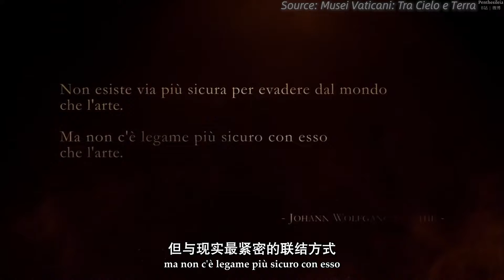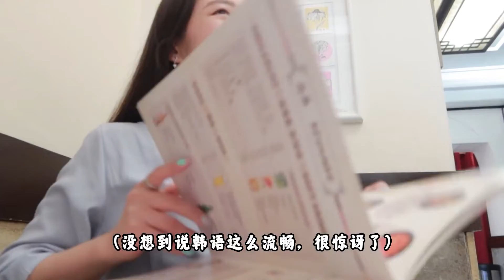中韩情侣 | 拉斐尔米开朗的鸿篇巨制在这 | 梵蒂冈旅行vlog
大家好 :)
来了来了 我们的梵蒂冈VLOG视频来了~~~
在梵蒂冈博物馆里拍了好多好多视频，我们剪辑比平时花了更多
所以更新晚了一天，让大家又等了（比心~）
在梵蒂冈博物馆里到处都是杰作，不停地让我们震撼！
非常荣幸看到米开朗基罗花了4年的时间画出来的创世纪
站在教堂中心，好好欣赏他的时候，对他的天才性很震惊，同时能感觉到他的辛苦
也给大家强烈地推荐！

期待下我们后面的罗马视频系列哦~~~
你们喜欢我们视频的话，不要忘记一键三连嘻嘻^^
那我们下次再见哈~~~